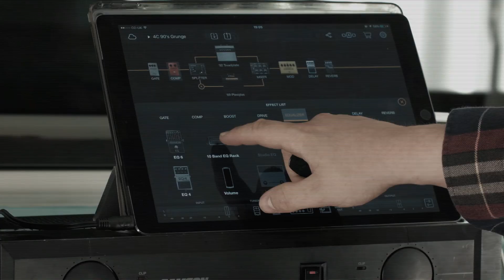Zilla Cabs interview with Paul Gough, CEO of Zilla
Today we're at the Zilla Cabs factory in Bristol, England. We're talking to the man behind the hottest new guitar cabinet brand, talking about where they came from, and where they're going.

More to come in a full length cut some time after the release of the full documentary.
ℹ️  GEAR WE USE A LOT ℹ️